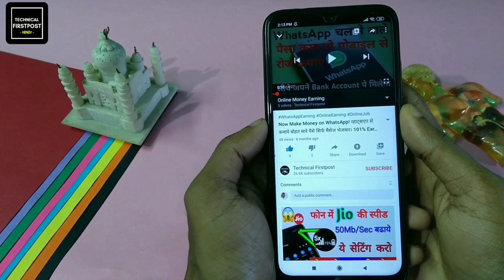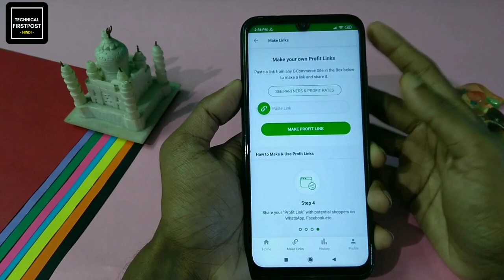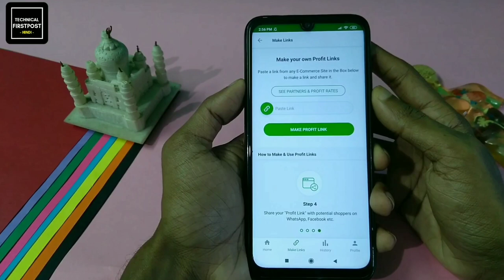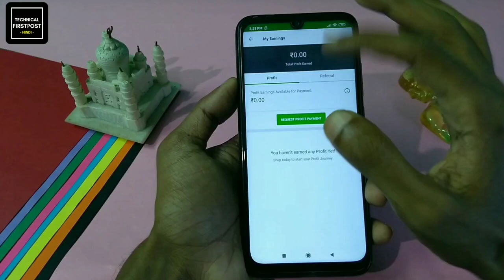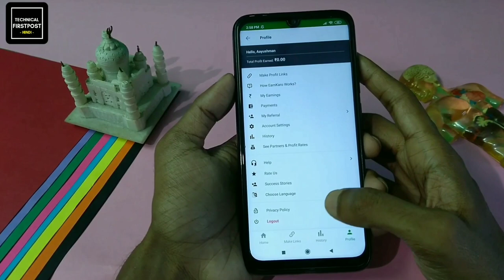Make Money Online : घर बैठे पैसे कैसे कमाए ?? | Home Based Work | No Investment | Full Tutorial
Help Me To Reach 10k Followers On Instagram

How to Make Money Online from home : kya aap online internet se paise kamana chahte hai ghar baith kaam karke workfromhome to is video mein mein aapko ek best tarika batane wala hu jisse madad se aap ghar par hi baith kar hajaro lakho rupey kama sakte hai step by step guide diya hai taaki acche smjh aajaye ki aapko iske liye kya karna hoga ab aap soch rahe honge internet se paise kamane ke liye laptop hona chahiye computer hona chahiye nahi aap simple se apne smartphone yani mobile ka istemal karke bhi ghar baithe paise kama sakte ho chaliye jante hai.